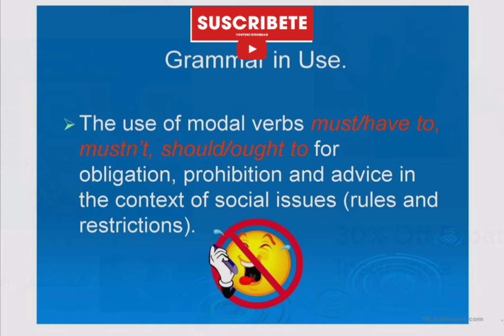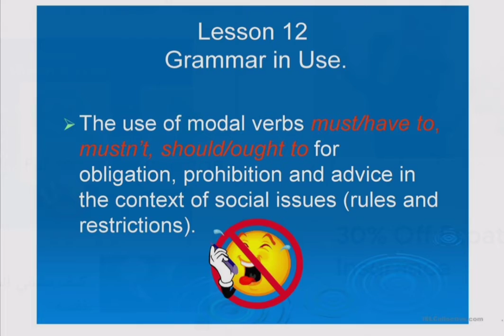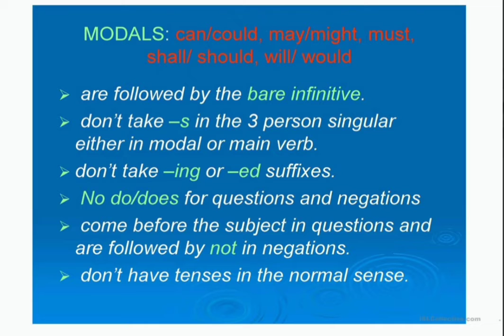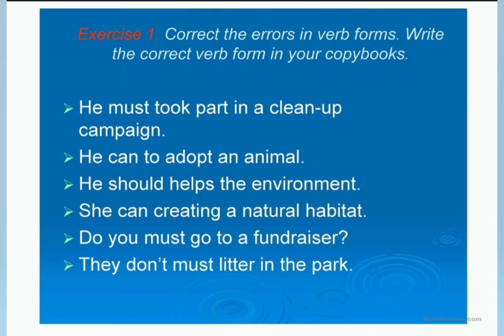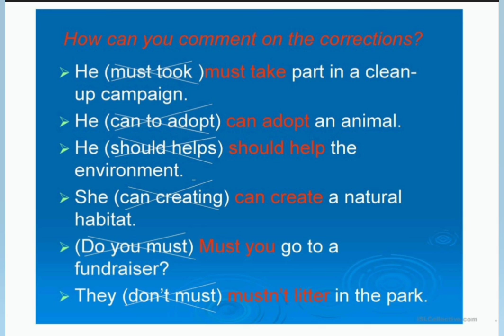The Modal Verbs part 1|English grammar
شرح أفعال الModal   معانيها الهدف من استخدامها ، زمن الفعل الذي يأتي بعدها ، في هذا الجزء نركز على توضيح هذه المفاهيم المتعلقة بهذه الأفعال استخداماتها في اللغة وقواعدها ، بالإضافة إلى تمرين وحلول التمارين أيضا اتمنى التوفيق للجميع اذا استفدتم من الفيديو لا تنسوا الاعجاب المشاركه والاشتراك بالقناه شكرا على المتابعه
english lessons
The Modal Verbs

individual we are explaining the modal verbs where do we use it use them and what are the meanings of each of them the most common multiple verbs and the structure the correct form of the verb that comes after the model verbs in affirmative form negative form and interrogative form plus some exercises and the solutions if you love the video subscribe to our channel for more videos like and share the video thanks for watching.